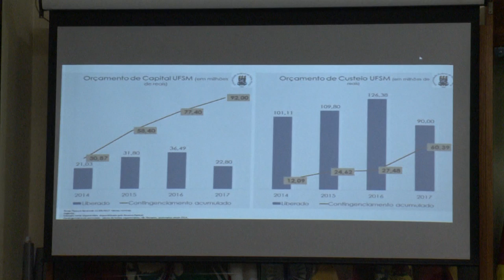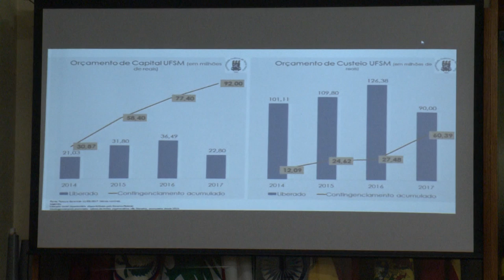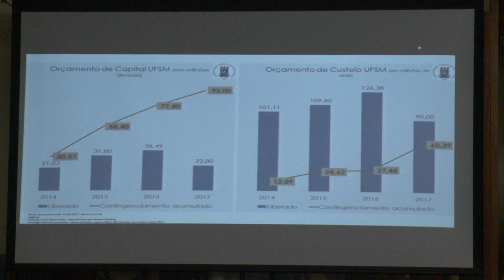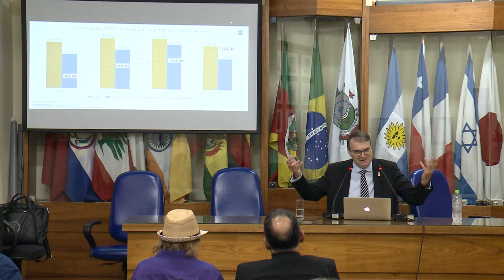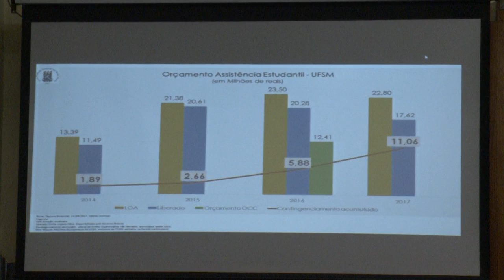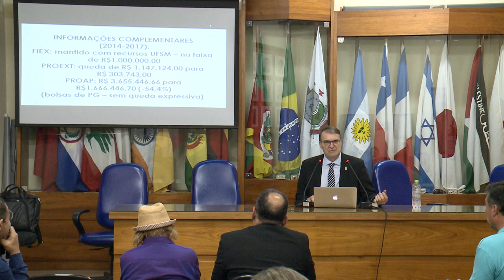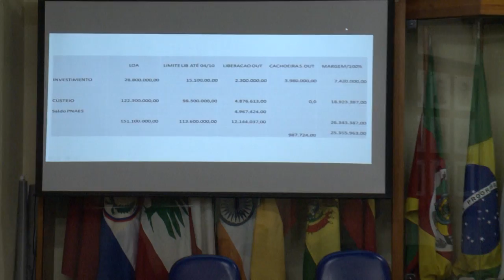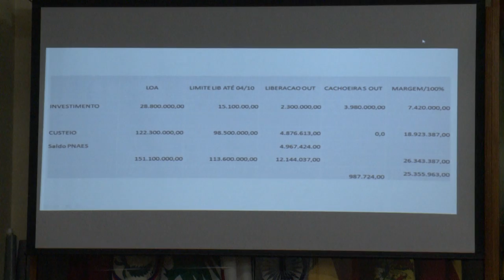Reunião Frente em defesa UFSM 09 10 17